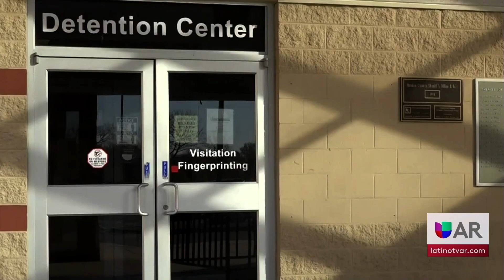La Gobernadora de Arkansas, Sarah Huckabee Sanders, firma un proyecto de ley sobre sentencias y nuev